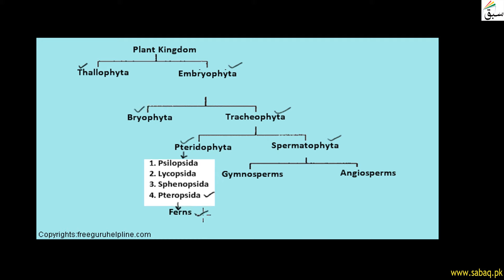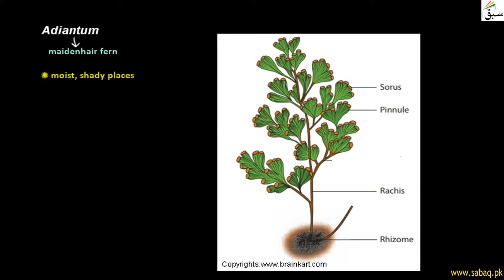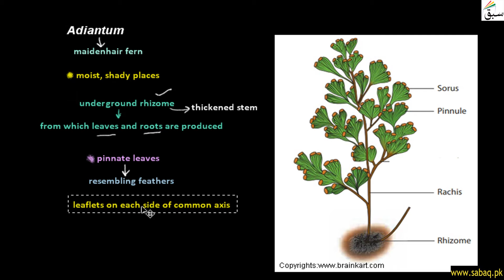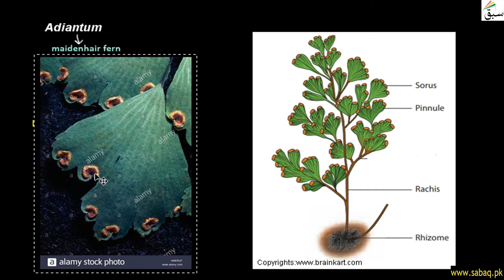Adiantum, Biology Lecture | Sabaq.pk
This video is about: Adiantum. Practice tests and free video lectures for Physics, Chemistry, Biology, Math’s, Computer Science, English & more subjects are also available at Sabaq.pk. So, subscribe to Sabaq.pk/Sabaq Foundation now and get high marks in your exams.

CLASSES WE COVER AT SABAQ.PK / SABAQ FOUNDATION:

1. KG
2. Class 1
3. Class 2
4. Class 3
5. Class 4
6. Class 5
7. Class 6
8. Class 7
9. Class 8
10. Class 9
11. Class 10
12. Class 11
13. Class 12
14. Class 13
15. Class 14
16. MCAT
17. ECAT
18. CSS

BOARDS WE COVER AT SABAQ.PK / SABAQ FOUNDATION:

1. FBISE
2. Sindh Board
3. KP Board
4. Balochistan Board
5. Cambridge

STUDY MATERIAL WE OFFER AT SABAQ.PK / SABAQ FOUNDATION:

1. Physics Lectures
2. Chemistry Lectures
3. Mathematics Lectures
4. Biology Lectures
5. English Lectures
6. General Science Lectures
7. Computer Science Lectures
8. General Math Lectures
9. Accounting Lectures
10. Statistics Lectures
11. Advance Accounting Lectures
12. Cost Accounting Lectures
13. Practice Tests
14. Physics Practical
15. Chemistry Practical